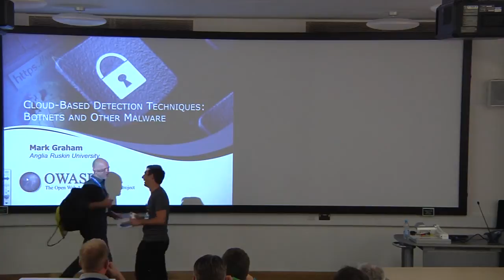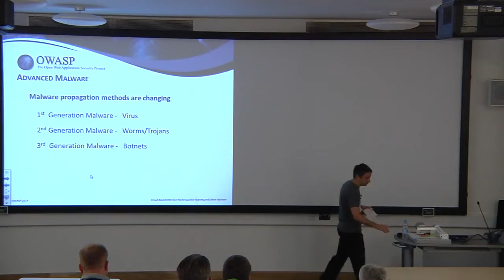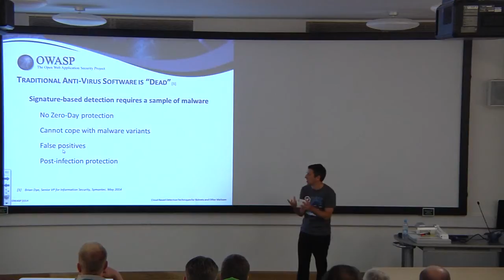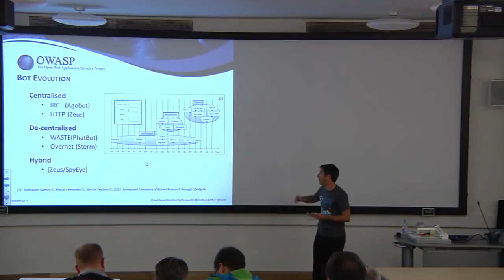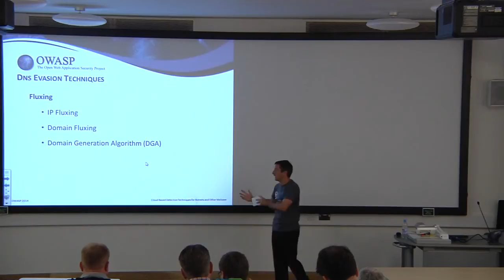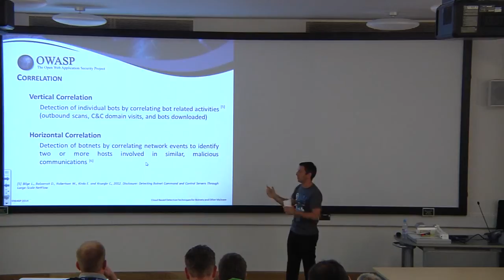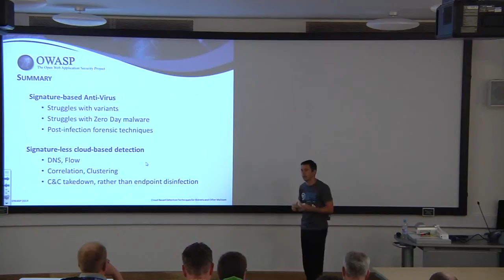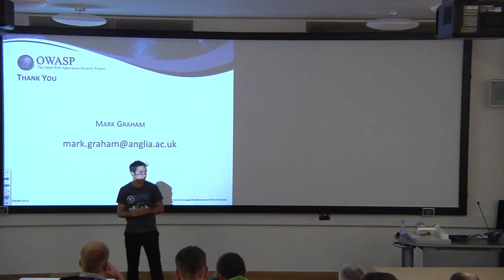Mark Graham - Cloud-based Detection Techniques for Botnets and Other Malware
Traditional techniques for detecting malware, such as viruses, worms and rootkits, rely on identifying virus-specific signature definitions within network traffic, applications or memory. Because a sample of malware is required to define an attack signature, signature detection has drawbacks when accounting for morphism, has limited use in Zero-Day protection and is a post-infection technique requiring malware to be present on a network, or device, in order to be detected.

Botnets are ideally suited for launching mass Distributed Denial of Services (DDoS) attacks against the ever increasing number of networked devices that are starting to form the Internet of Things, and ultimately Smart Cities. Regardless of topology; centralised with Command & Control servers (C&C), or distributed peer-to-peer (P2P), Bots must communicate with the other Bots in the Botnet, as well as their overall commanding Botmaster. This communication traffic can be used to detect malware activity in the cloud well before it has been able to evade network perimeter defences, and to determine a route back to source to take down the threat.

This presentation highlights the main drawbacks of traditional signature based detection methods. It discusses the alternative techniques of cloud based traffic analysis for pre-infection detection of malware, in particular Botnets, which can be performed on Big Data being generated by Service Providers, and demonstrates how cloud centric traffic based detection techniques can be used to complement traditional signature based anti-malware and overcome some of its drawbacks.

Finally, this presentation identifies a lack of techniques for detecting malicious Bot activity within virtual environments, which now form the backbone of data centre infrastructure, and provide a new, as of yet untapped, attack vector for future malware. This identification of a lack of techniques works as a pre-cursor to my PhD research which is to detect malware behaviour within virtual environments.

Speakers

Mark Graham
PhD Student, Anglia Ruskin
Mark has spent 15 years in the IT Industry, wearing various hats, working for Kingston Communication, C&W (formerly Energis), Nortel Networks and Signify. 3 years ago, Mark completed an MSc in Network Security, at Anglia Ruskin University. Mark is currently studying a PhD at Anglia Ruskin University, on the topic of "The Behaviour of Botnets, and other Malware, in the Cloud and Virtual Environments"